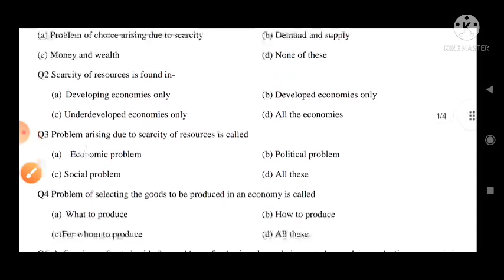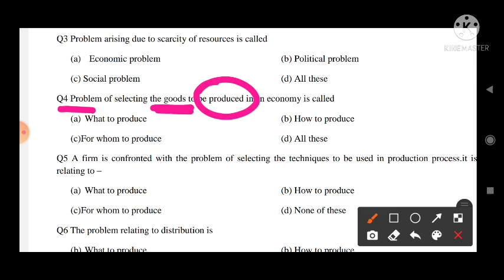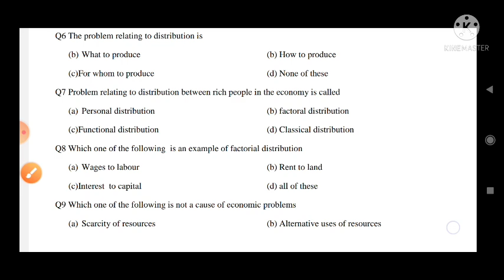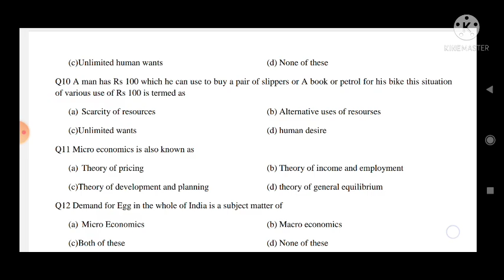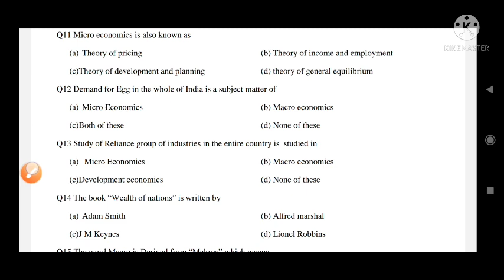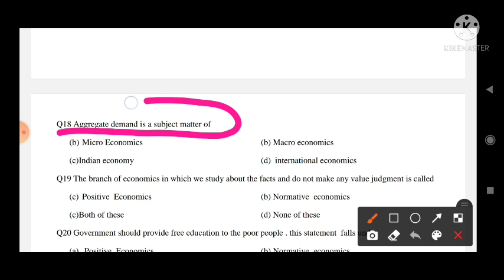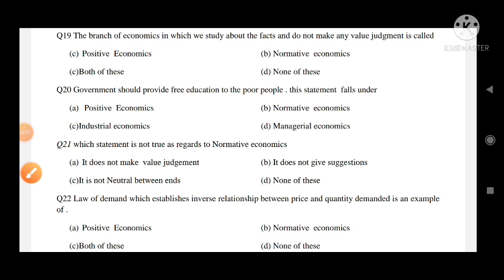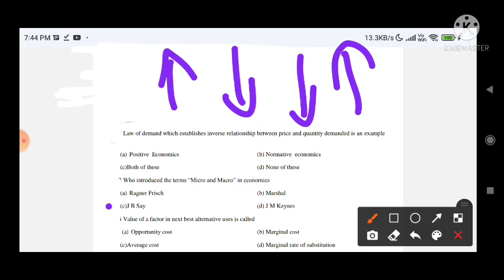class 11 mcq economics mid term 1 ll most important mcq of economics class 11 ll cbse , ncert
economics mcq 2021,
class 11 economics sample paper 2021-22,
class 11 economics chapter 1 in english ,
economic current affairs 2021 in english,
class 11 economics sample paper 2021-22 in hindi,
term 1 mcq questions class 11 अर्थशास्त्र,
class 11 economics practice paper,
term 1 mcq economic class 11,
economics term 1 mcq,
class 11 economics mcq questions term 1,
class 11th economics mcq
 11th class economics mcq paper
economics
most important question of economics class 11
syllabus class 11 cbse 2021 22
syllabus class 11 cbse 2021 22 economics
term 1 syllabus class 11 cbse 2021-22 economics
economics deleted syllabus class 11 cbse 2021-22
class 11 commerce economics syllabus cbse 2021-22
midterm
Term 1
Practice paper
Class 9
Answer
Solution